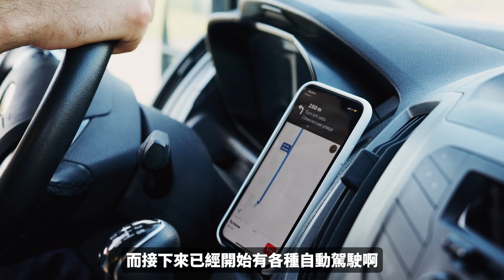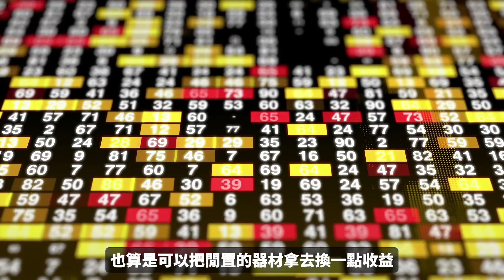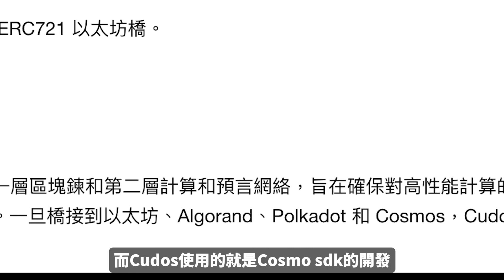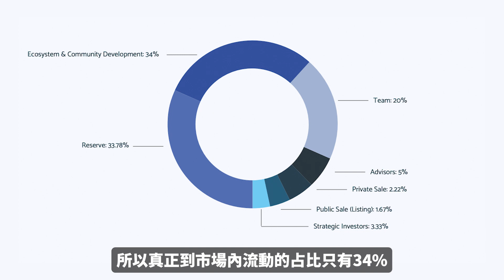顛覆AWS的去中心化雲端運算項目Cudos，Web3不可或缺的基礎建設，全世界都是你的算力！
去中心化的算力能改變未來什麼？Web3是剛需嗎？是否對未來生活上有什麼樣子重大改變？今天我們就來探討一個致力於發展雲端運算的一個項目，就連AMD也是他的合作夥伴，看一下這個項目對於未來我們的區塊鏈技術能否顛覆Web2.0的壟斷市場。或者說他也會是2.0的泡影呢？

▬▬▬▬▬▬▬▬▬ 互動群組▬▬▬▬▬▬▬▬▬
0:00 開頭
0:58 雲端運算的重要性
1:56 Cudos介紹
2:56 公司型態
4:01 公鏈
6:16 我的觀點